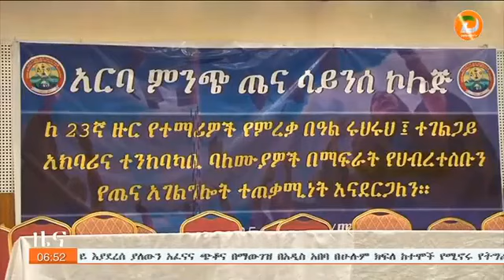የአርባ ምንጭ ጤና ሳይንስ ኮሌጅ ለ23ኛ ጊዜ በተለያዩ የሙያ መስኮች ያሰለጠናቸውን ተማሪዎች አስመረቀዘጋቢ፡ ታምሩ በልሁ - ከአርባ ምንጭ ጣቢያችን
የአርባ ምንጭ ጤና ሳይንስ ኮሌጅ ለ23ኛ ጊዜ በተለያዩ የሙያ መስኮች ያሰለጠናቸውን ተማሪዎች አስመረቀ
ዘጋቢ፡ ታምሩ በልሁ - ከአርባ ምንጭ ጣቢያችን